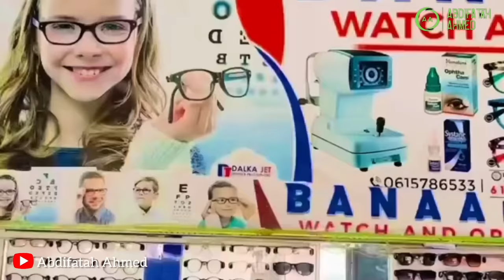SOMALI SHORT FILM | QISO QOYS | WAZIRADA IYO GABADEDA LADACAY | PART 1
wazirada iyo gabadeda ladacay

Waxan so digna somali short film iyo musalsal. Nala soco mar walibo adhigo mahadsanid